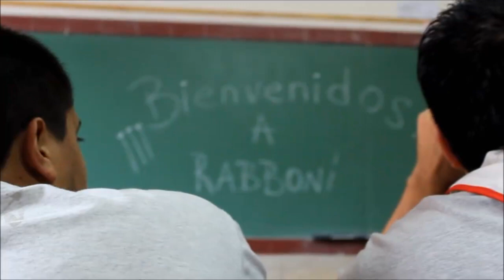RABONNI 2021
Que es RABONNI? 📖
Taller de Formación Permanente para Agentes de Pastoral
¿Queres aprender mas de tu FE? 🕯 INSCRIBITE!

🗓Sabados de 9 a 11Hs. En Juanita Franchi
(Senguel 5883-González Catan)🖌